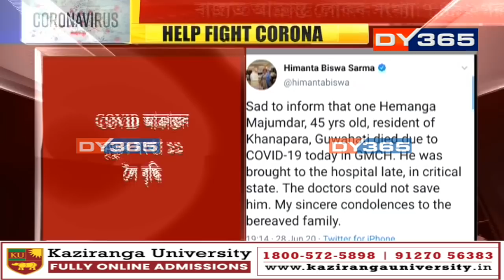Assam COVID Count | অসমত পুনৰ ৩২৭ গৰাকী কৰোনাত আক্ৰান্ত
- অসমত পুনৰ ৩২৭ গৰাকী কৰোনাত আক্ৰান্ত
- ২৪ ঘন্টাত গুৱাহাটীত আক্ৰান্তৰ সংখ্যা ১৯৫
- ৰাজ্যত আক্ৰান্ত লোকৰ সংখ্যা ৭,৪৯২ গৰাকী
- COVID আক্ৰান্তৰ মৃত্যুৰ সংখ্যা ১১ লৈ বৃদ্ধি